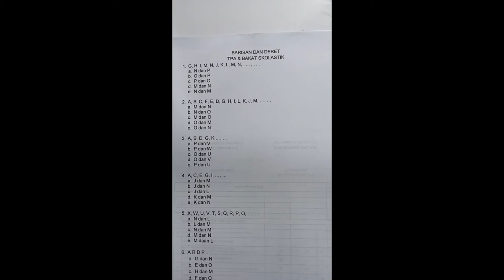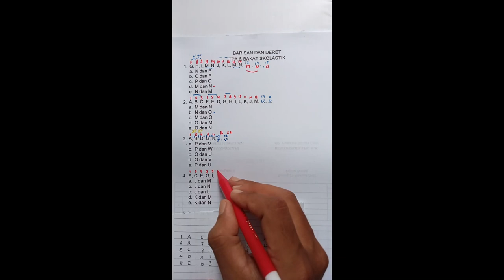Pembahasan Deret Angka dan Huruf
Apa itu tes deret?
Hasil gambar untuk psikotes deret pengertian dan penggunaan
Tes deret angka umumnya berupa deret atau seri yang belum selesai yang mengikuti rangkaian atau seri bilangan atau huruf dengan urutan tertentu. Setiap deret angka atau huruf tersusun akan tersusun mengikuti suatu pola tertentu, dan kemudian dapat dilanjutkan mengikuti pola tersebut.

Apa tujuan dari tes psikotes?
Psikotes sejatinya adalah sebuah tes yang dapat memberikan gambaran mengenai performa seorang kandidat nantinya ketika sudah mulai bekerja. Dilansir dari Chron, psikotes bahkan dapat menggambarkan bagaimana seseorang menghadapi kondisi yang penuh tekanan dan tetap bisa bekerja dengan baik dalam kondisi tersebut

Berikut ini ada beberapa tips yang bisa kamu gunakan saat mengerjakan soal psikotes deret angka, diantaranya:

Perhatikan perubahan yang ada dari satu bilangan ke bilangan selanjutnya dengan seksama. Setelah itu, kamu bisa melihat apakah aturan operasi yang ada berlaku pula untuk keseluruhan deret atau tidak.
Mengingat kembali bahwa soal psikotes deret angka merupakan cara yang digunakan untuk melihat kemampuan analisa dan pemahaman dari sebuah pola. Maka, kamu bisa memprediksikan dengan tepat seri angka yang digunakan pada soal tersebut.
Jika kamu tidak menemukan pola yang dirasa normal, maka bisa jadi pola yang digunakan menggunakan pola bertingkat.
Operasi bilangan yang digunakan pada soal terkadang tidak hanya baku menggunakan deret hitung maupun ukuran perhitungan matematika. Cermati dengan baik dan jangan terpaku pada barisan depan dari deret yang disajikan pada soal.
Jika kamu sudah menemukan dua pola deret angka yang konsisten, maka kamu bisa langsung mencari jawaban dari soal tersebut.
Selalu ingat bahwa kamu diberikan waktu yang cukup terbatas dalam mengerjakan soal psikotes deret angka ini. Maka dari itu, pastikan bahwa kamu mengatur dan menggunakan waktu yang tersedia dengan baik dan efektif. Jika kamu merasa sulit mengerjakan satu soal, maka langsung coba untuk kerjakan soal lainnya yang lebih mudah terlebih dahulu.

tes psikotes
trik menyelesaikan soal deret angka
lolos cpns
lolos pppk
Cara Cepat Menjawab Psikotes Deret Angka
Psikotes Deret Angka,PEMBAHASAN SOAL DERET TES PERUSAHAAN
RAHASIA BISA CEPAT KERJAIN DERET ANGKA TES CPNS
Cara Analisa Deret Angka (TIU CPNS,Tes Kerja,TPA dan tes tulis lain)
Tes TIU Soal Cerita Matematika ( Tes CPNS,Tes Perusahaan )
SOAL PRETEST PPG 2022 KOMPETENSI PEDAGOGIK